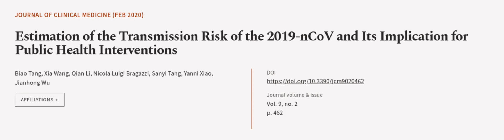Estimation of the Transmission Risk of the 2019-nCoV and Its Implication for Public H... | RTCL.TV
### Keywords ###

### Article Attribution ###
Title: Estimation of the Transmission Risk of the 2019-nCoV and Its Implication for Public Health Interventions
Authors: Biao Tang, Xia Wang, Qian Li, Nicola  Luigi Bragazzi, Sanyi Tang, Yanni Xiao ,and Jianhong Wu

### Video Timestamps ###
0:00:00 - Summary
0:01:33 - Title
0:01:38 - Outro
0:01:43 - End